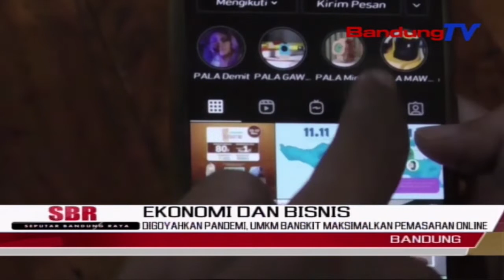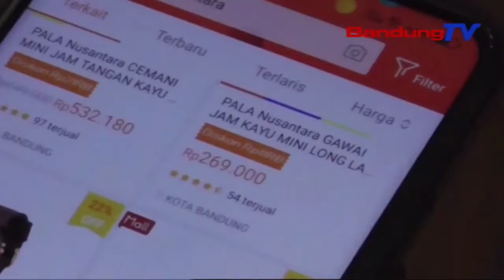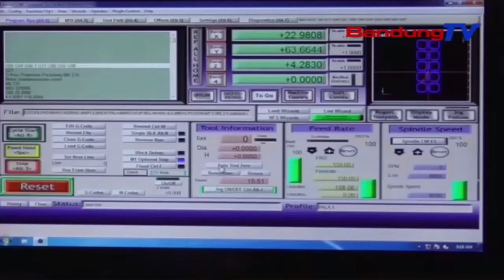Digoyahkan Pandemi, UMKM Bangkit Maksimalkan Pemasaran Online | SBR | BANDUNGTV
SBR | BANDUNGTV | NIKEN PRATIWI | Tak Bisa Dipungkiri, Pandemi Covid19 Memang Menggoyahkan Perekonomian Indonesia, Jawa Barat Khususnya. Tapi, Dengan Semangat Inovasi Dan Digitalisasi, SektorSektor Ekonomi Mulai Bangkit, Seperti Yang Dialami Sebagian Besar UMKM Di Jawa Barat. Dimaksimalkannya Pemasaran Secara Online Oleh UMKM, Membuat Perekonomian Jabar BerangsurAngsur Pulih.